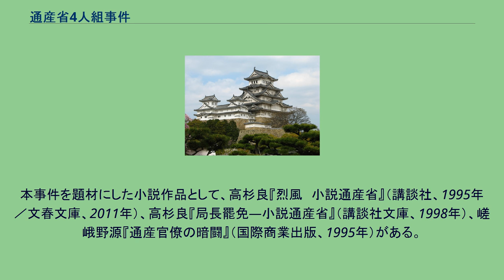通産省4人組事件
通産省四人組事件（つうさんしょうよにんぐみじけん）とは、通商産業省の人事をめぐる抗争である。
通産省内部の派閥抗争にとどまらず、自由民主党と新生党の代理戦争の性格もあったとされる（一六戦争）。
抗争ないし事件の中心に4人の官僚がいたとされ、その名がついた。
1993年7月に行われた第40回衆議院議員総選挙の結果、自由民主党は野党に転落し、同年8月に発足した細川護煕率いる連立政権・細川内閣では、新生党所属で小沢一郎に近い熊谷弘が通産相に就任した。
通産省では、1993年6月に棚橋祐治事務次官が退任した後、棚橋を批判する怪文書が関係者にばら撒かれていた。
1993年12月、熊谷弘通産相が、棚橋祐治前次官に近いとされ、事務次官への昇格を目前にしていた内藤正久産業政策局長に辞職を求めた。
辞職要求の理由の1つとして、同年1月に通産省職員の棚橋泰文（当時の事務次官棚橋祐治の長男）が第40回衆議院議員総選挙に出馬するため退官する直前に大臣官房総務課企画官に就いた箔付け人事に関する、当時官房長であった内藤の責任が挙げられていた。
この異例の人事をめぐって騒動に発展するなか、内藤は、同年12月21日に熊野英昭事務次官に辞表を提出し、同月24日付で退官した。
この人事は、アンチ棚橋派であった4人の官僚（高島章環境立地局長、細川恒基礎産業局長、中野正孝国際経済部長、伊佐山建志経済協力部長（いずれも肩書は当時のもの））が仕掛け、謀略に関わったとされた。
その後、1994年6月に自社さ連立政権が発足して自民党が政権に返り咲くと、4人組は次々と通産省を去り、伊佐山が1999年に退官してやっと抗争にピリオドが打たれた。
本事件を題材にした小説作品として、高杉良『烈風　小説通産省』（講談社、1995年／文春文庫、2011年）、高杉良『局長罷免―小説通産省』（講談社文庫、1998年）、嵯峨野源『通産官僚の暗闘』（国際商業出版、1995年）がある。